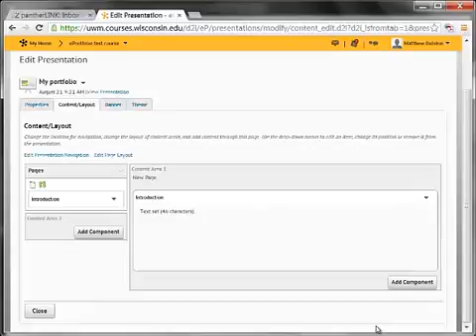5 More about text areas